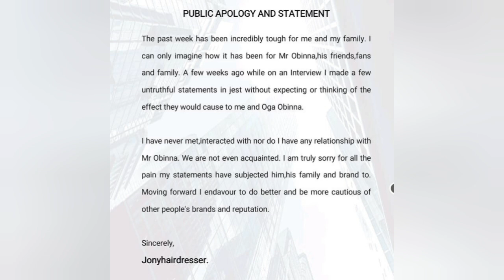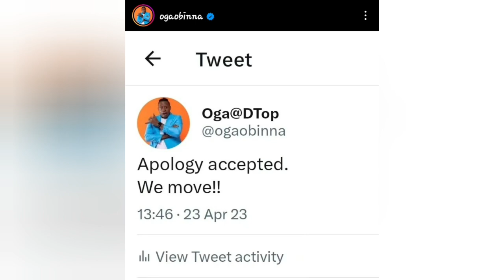Oga Obinna I Am Sorry, Jony Hairdresser Sends Obinna Second Genuine Apology Asking For Forgiveness.